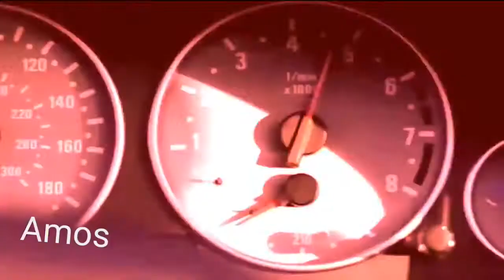Let's GoMusic (Remix)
Sento che la musica deve toccare le emozioni prima, e l'intelletto poi.